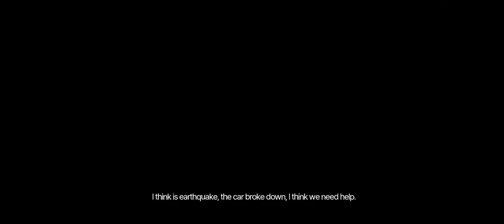CURSED HOUSE : Scary Horror Game Full gameplay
Cursed House : Scary Horror Game Android full gameplay

An unlucky day for Lily, when the mother and daughter were on their way home. They come across a strange old woman on the side of the road, and then an invisible accident hits.

Lily was kidnapped and locked up in the cursed house, where the old woman hid. Every mystery gradually revealed when Lily's mother tried to save her from the sacrifice ceremony.